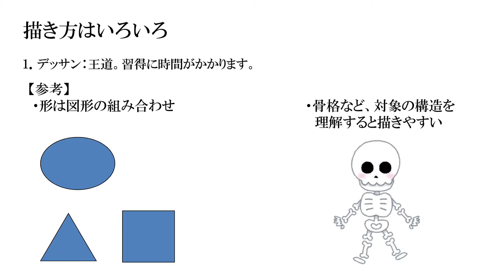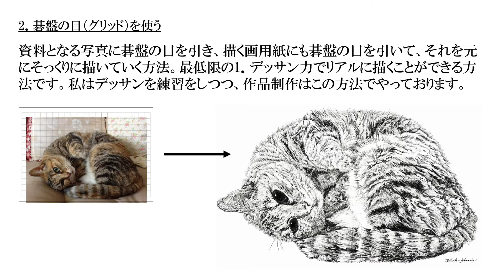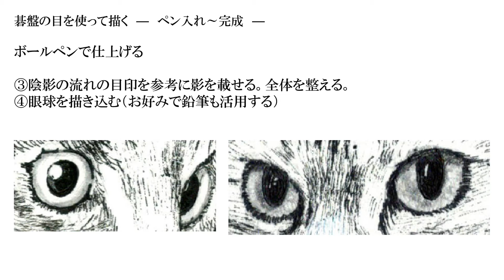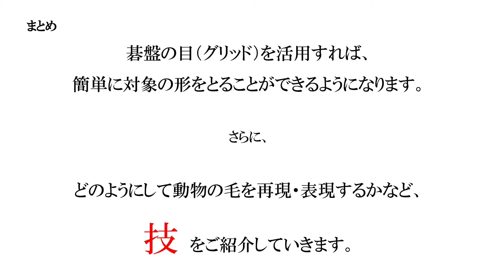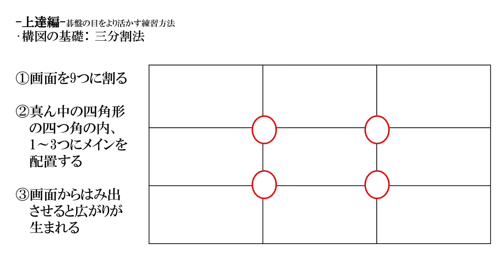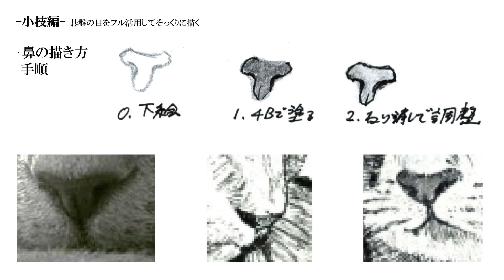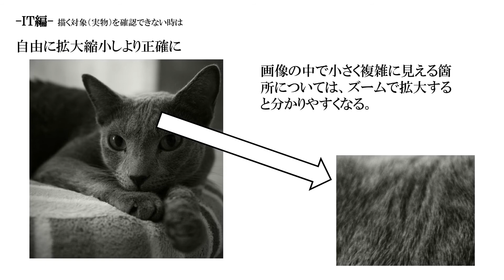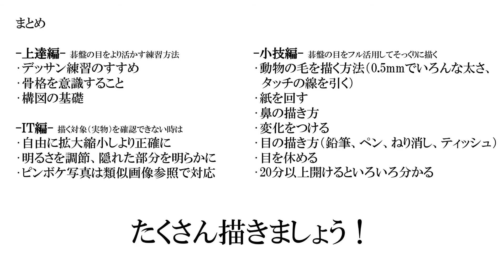【描き方】リアル動物ペン画 描き方とコツ 簡単 かわいい 猫 How to Draw Cats with Ballpoint Pen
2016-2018 神戸新聞カルチャーセンターにてペン画を教えていた際に作ったマニュアルをYouTubeように編集、朗読したもの。

基本的に全部この方法で描いています。

A4冊子版はアマゾンで販売中です^^
猫をボールペンでどう描くとこんなにも可愛くなるのか: Book of Cats — STEP BY STEP TUTORIAL
Amazon Services International,  Inc.による
詳細はこちら

販売している商品
■Nightmare Alley（邦題：悪魔の往く町）
2020年ハリウッド映画化決定小説。原書日本語版をAmazonにて絶賛発売中

ホームページ 【最新展示情報はこちら】
HOF1Q